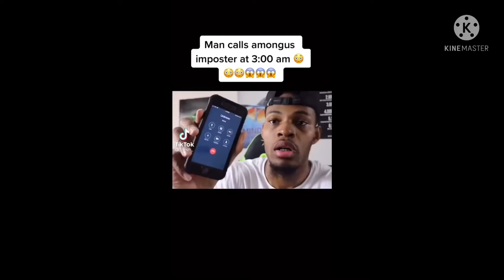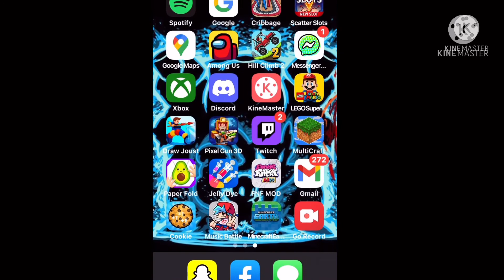Im back my guys